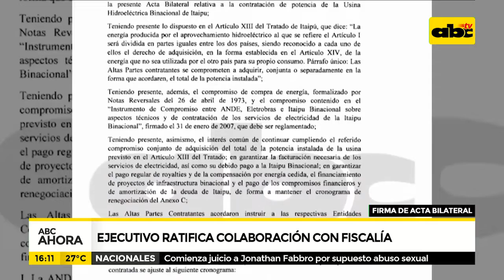Ejecutivo ratifica colaboración con fiscalía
El Poder Ejecutivo, a través de sus ministros, ratificó su compromiso de colaborar con la fiscalía, que investiga a autoridades del Gobierno en la firma del acta bilateral entreguista de compra de potencia de Itaipú.